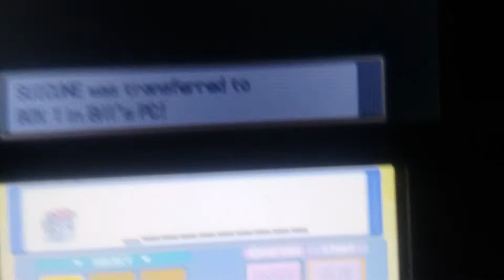How to Catch Suicune in Soul Silver